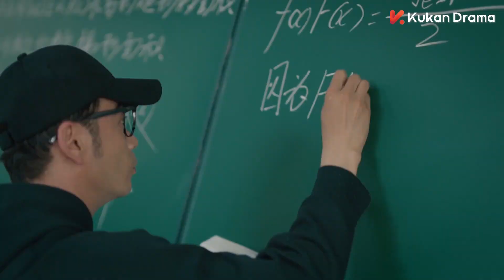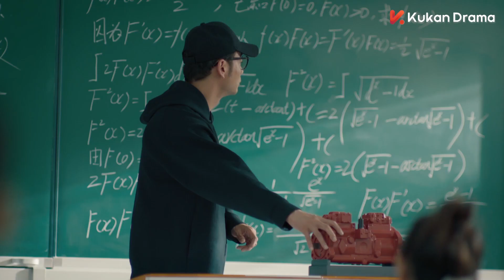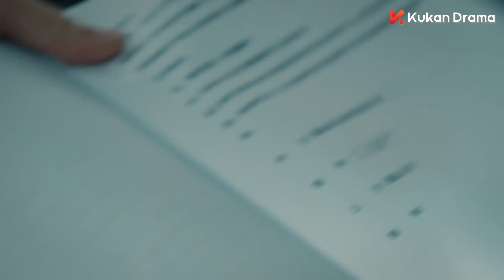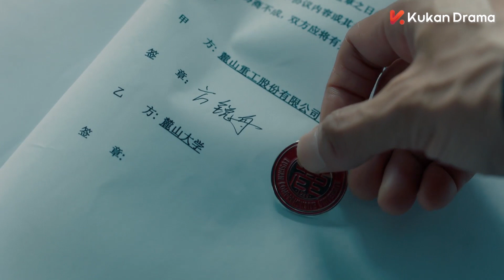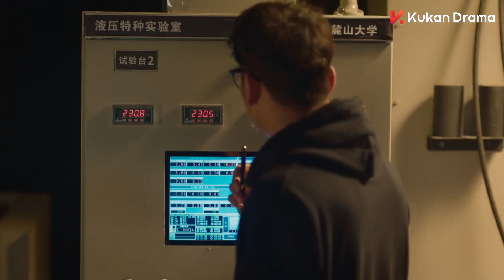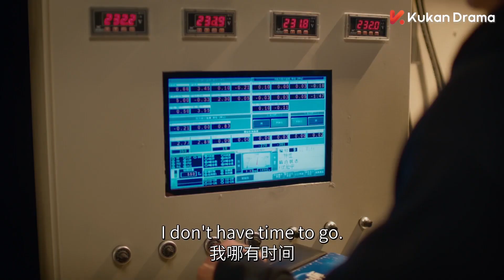社死現場 衛丞辛苦寫滿一黑板的知識點 轉身竟然發現自己走錯了教室 麓山之歌 THE POWER SOURCE 楊爍 侯勇 焦俊豔 領銜演繹重工創業史 | KUKAN Drama